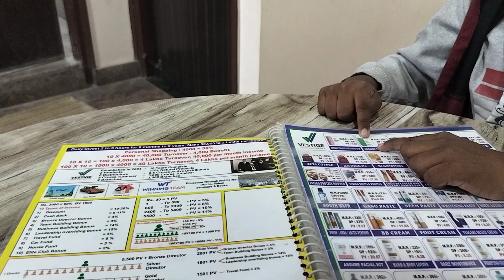kruthik colostrum feedback